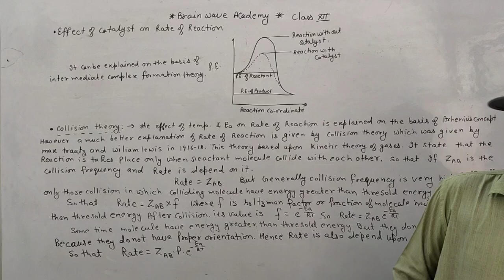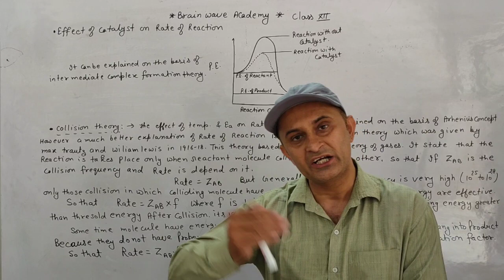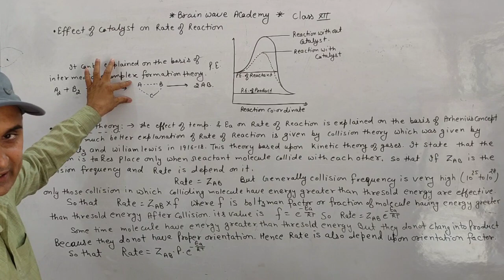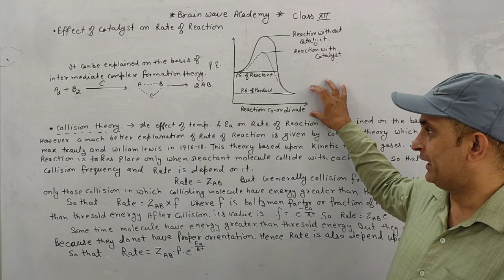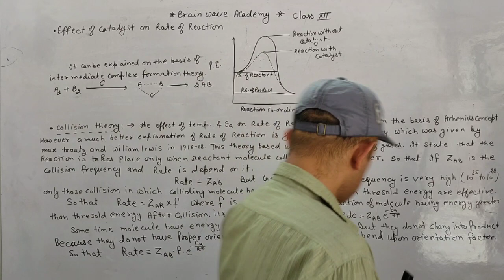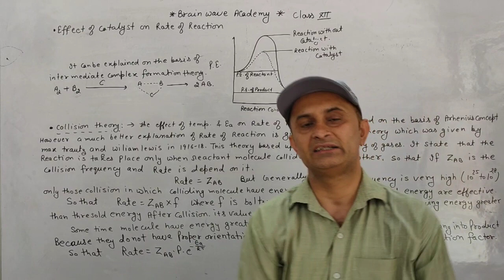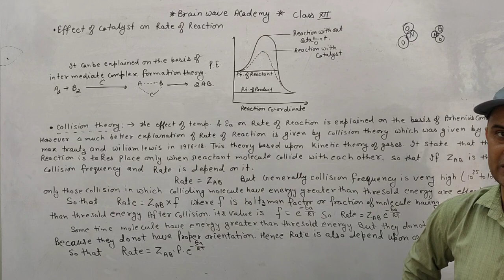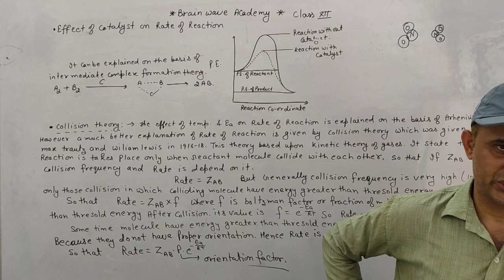Class 12 effect of catalyst on rate of reaction and collision theory